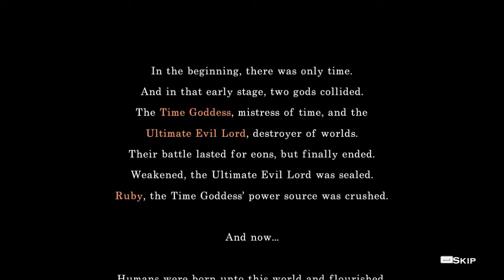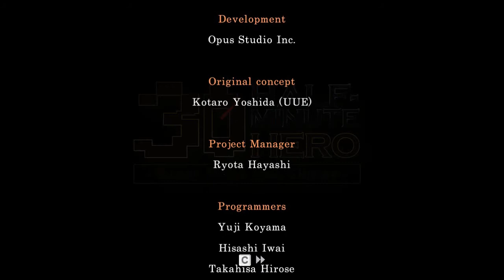LETS PLAY Half Minute Hero 001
Can we save this kingdom in ONLY 30 Seconds?